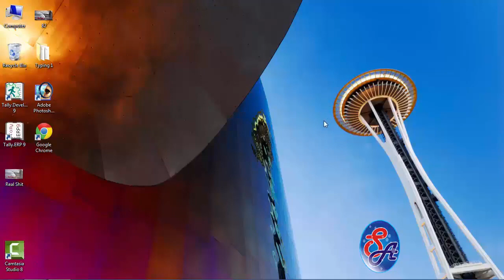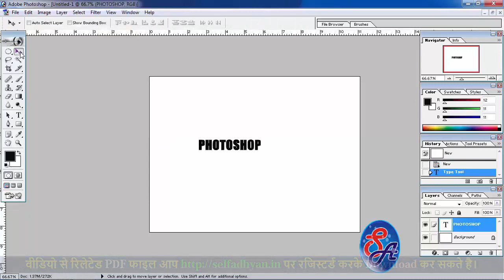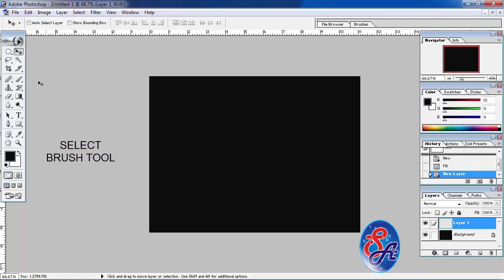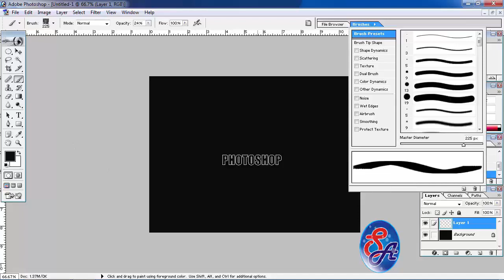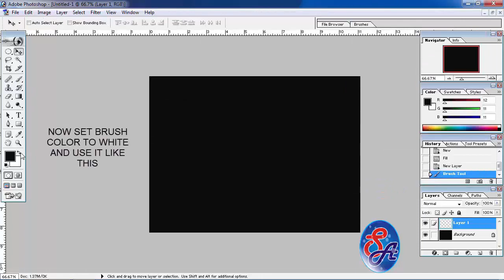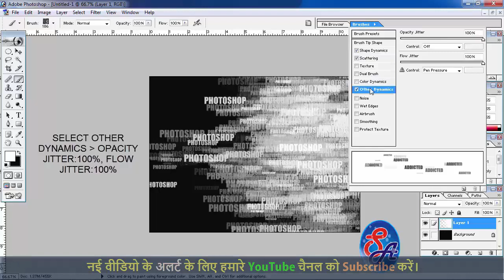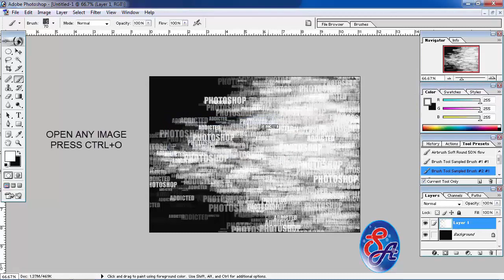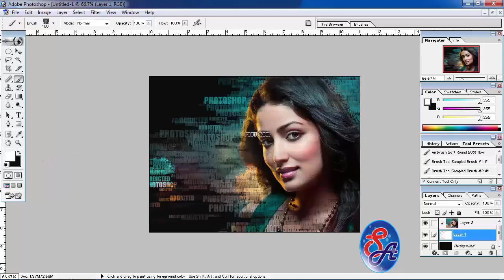How to Create Text Portrait Effect in Photoshop | photoshop tutorial in hindi